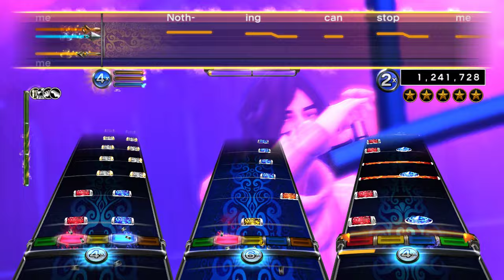Nothing Can Stop Me Now by Mark Holman [RB3 Custom]